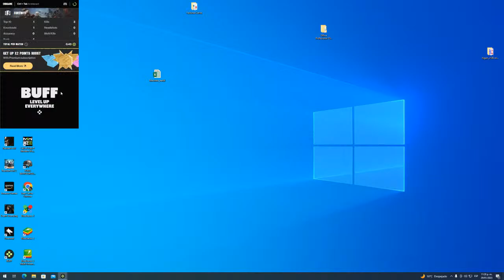Lo que sea pero en vivo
GPU: NVIDIA GeForce GTX 1650
CPU: AMD Ryzen 5 3600 6-Core Processor
Memoria: 16 GB RAM (15.92 GB RAM libre)
Resolución actual: 2560 x 1440, 59Hz
Sistema operativo: